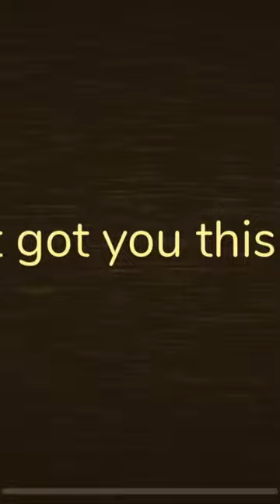2024. március 30.